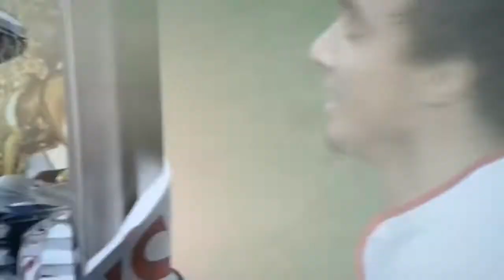Rafael swears into TV camera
Rafael caught swearing into the TV camera at the Aston Villa vs Manchester United match. Must watch funny.